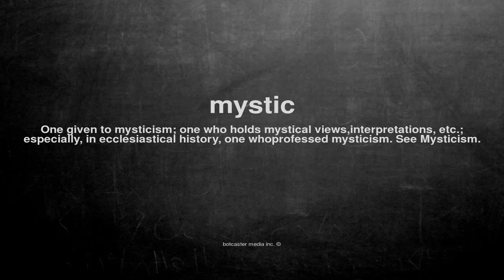What does mystic mean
What does mystic mean in English?